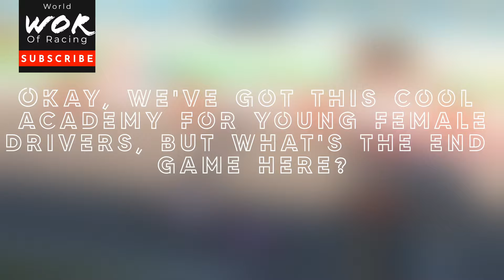F1 Academy EXPLAINED!!!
In a sport dominated by men, F1 Academy aims to level the playing field by introducing more talented women to the world of formula racing.

With Susie Wolff at the helm, this initiative gives young women a chance to show their skills so that someday they too may get a chance to race at the highest levels of motorsport.

To all women out there, Happy Women's Day from us at World of Racing!!!

Your support goes a long way!